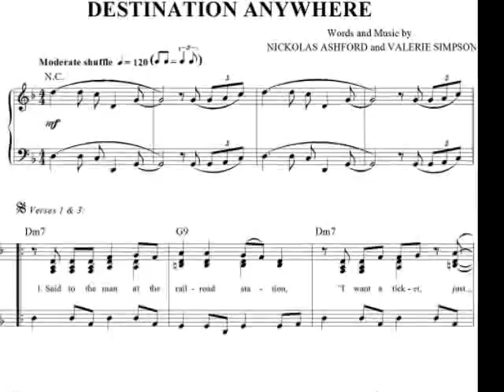The Marvelettes "Destination:Anywhere" My Extended Version!!